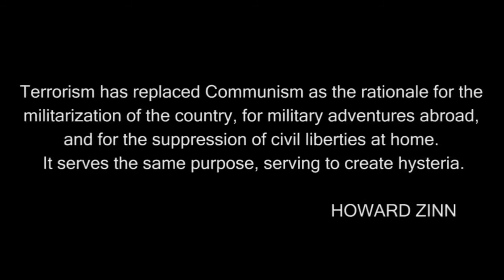Terrorist Identification Chart